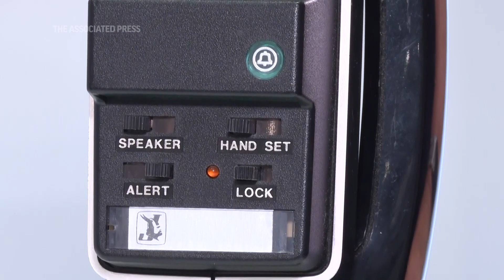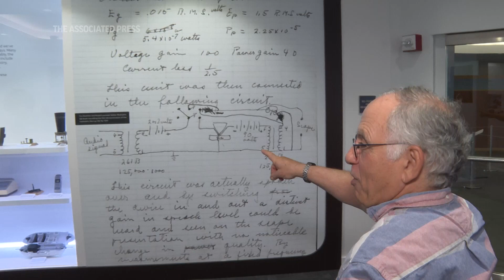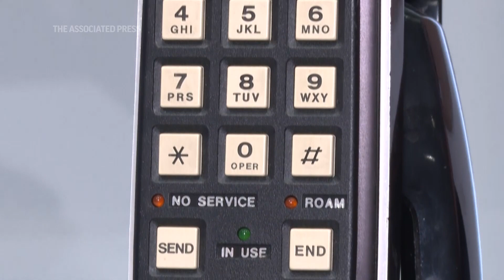40th anniversary of the first commercial cell phone call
Forty years ago, the first first commercial cellular call was made after the FCC approved AT&T’s mobile cellular network. Stu Tartarone was one of the people who developed the technology that led to that milestone. (Oct. 13) (AP Video: Ted Shaffrey)